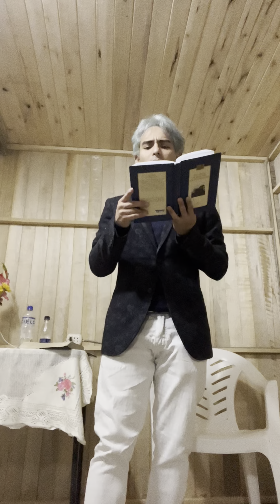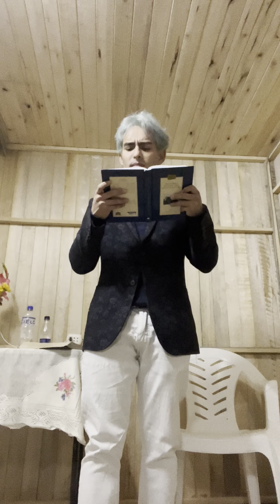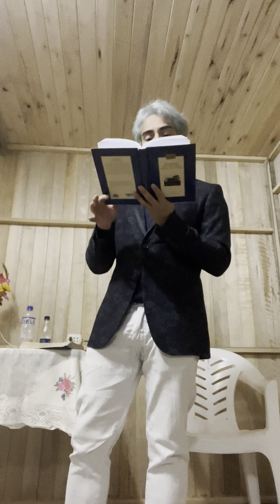Rodri De la Fuente #8 | La Parábola de la Higuera Estéril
Predicación del viernes de noche en una pequeña nueva comunidad en las Rutas del Sillar. Arequipa, Perú.